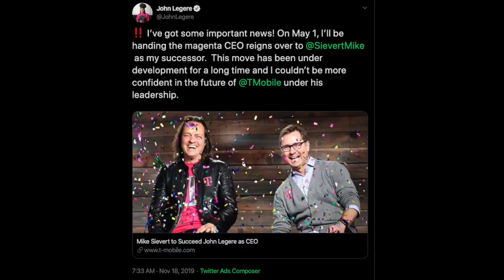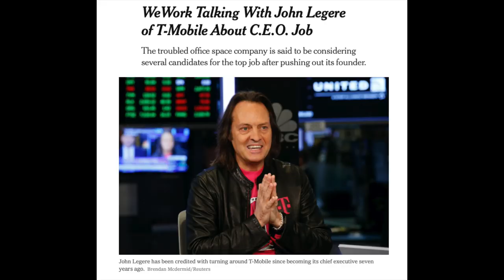John Legere is leaving earlier than I said before! May 2020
*(Please note)* Folks, please comment on this video...but please do not use bad language.  ie cursing, attacks on others for this view, name calling, etc.  I will be forced to delete your comment.  I want you all to have a good conversations, but not with any vulgar things being typed.   Thanks.

[Please all Review items to this address, thank you]
John Williams
301 S Heatherwilde Blvd #3294